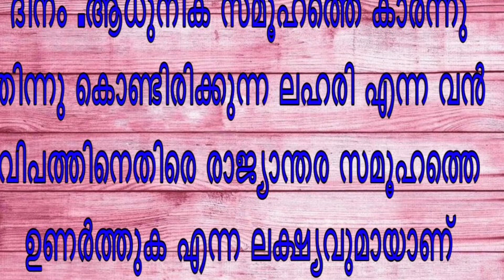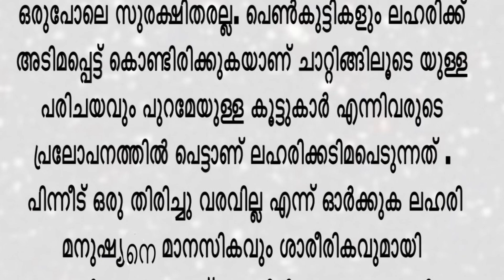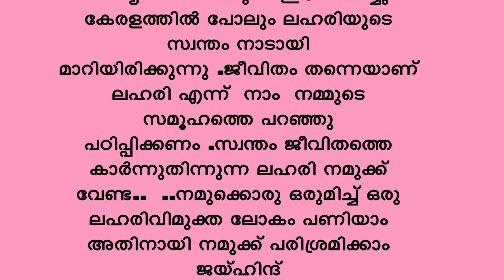ലഹരി വിരുദ്ധ ദിന പ്രസംഗം 2021/Laharivirudha Dina Speech Malayalam/International Anti Drug Day speech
June 26:International Anti Drug Day Speech Malayalam

The International Day Against Drug Abuse and Illicit Trafficking is a United Nations International Day against drug abuse and the illegal drug trade. It is observed annually on 26 June, since 1989.

ഇന്ന് ലോക ലഹരി വിരുദ്ധ ദിനം. ലഹരിയെന്ന വൻ വിപത്തിനെതിരെ രാജ്യാന്തര സമൂഹത്തെ ഉണർത്തുകയെന്ന ലക്ഷ്യവുമായാണ് ഐക്യരാഷ്ട്ര സംഘടന 1987 മുതൽ ജൂൺ 26 ലോക ലഹരി വിരുദ്ധ ദിനമായി ആചരിച്ചു വരുന്നത്. ലഹരിക്കെതിരെ ഏറ്റവും ഫലപ്രദമായ മാർഗം ബോധവൽക്കരണമാണ്.